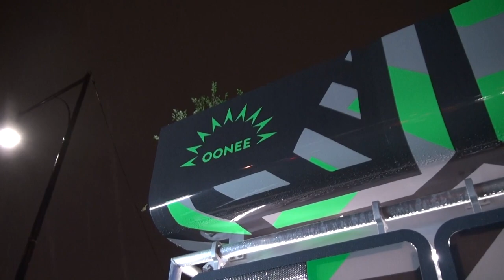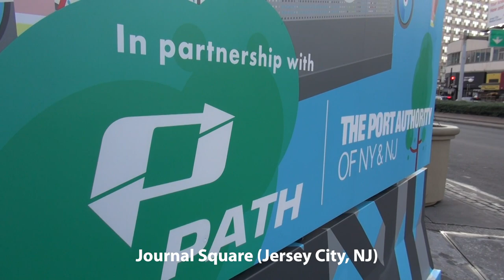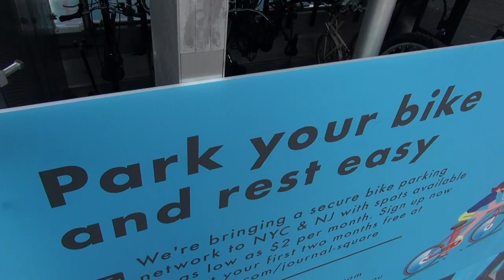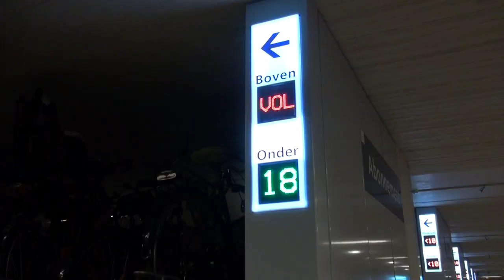Oonee debuts Bike Parking in Brooklyn with hopes of 100s more to come!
A spectacular event in the pouring rain with major elected officials in NYC as Oonee pod debuted their first Brooklyn bike parking pod at Atlantic Center near Barclays Center.

The pod holds parking for 20 bikes which can serve about 150 members at a time. The structure is beautiful, solar powered and serves as a beacon for one day having a fleet of 100s of this sort of structures throughout the New York City area.